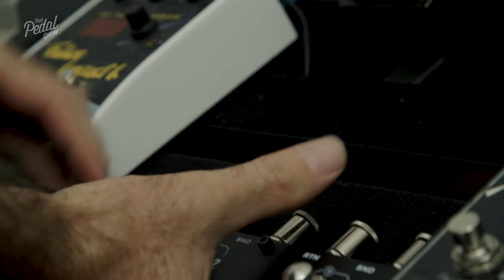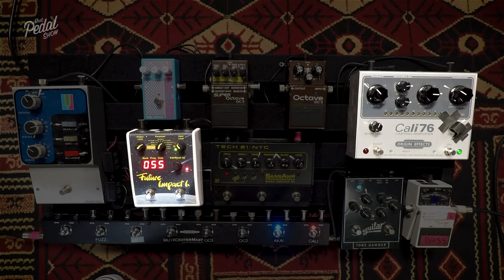Bass Pedalboard, Talk and Jams With Dishan Abrahams – That Pedal Show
Our first bass video!
In this video we welcome our great friend and utterly monster bass player, Dishan Abrahams. Dishan has a glittering list of credits including Kylie Minogue, Leona Lewis and many, many more. His current main gig is with UK singer/songwriter, Jess Glynne.
Before filming, Dan had put together Dishan’s latest board, so we take the opportunity to go through it while talking more generally about the bass discipline and mindset.
You’ll also notice the equally wonderful Dougie Mussard on drums to provide a bit of context for the bassing, not to mention un petit peu de jammage as well. Dougie and Dan have been playing together since before the dawn of time, so bless ’im he had no choice but to be the TPS Band drummer. Hooray!

We spectacularly managed to not have a bass amp handy, so we improvised with a JHS Colour Box and a powered PA cab for the room. The DI is treated to an Ampeg SVT and 8x10 Plugin via our Universal Audio Apollo 8P.

The drums are mic’d in the Glyn Johns fashion, and the guitar amps are mic’d as usual, so there’s spill everywhere on the jams. Room baby, room.

And yes, the bass is high in the band mixes. It’s a bass video!

Pedals used in this video

• Origin Effects Cali76 Limiting Amplifier (compact version linked below)

• Boss OC-2 Octave
No longer made

• Musitronics MuTron III
No longer made

- Intro, board build shots and bloooooze: 00:00
- Oh no, the first thing we played as a band… 2:27
- Welcome! 2:30
- Hang on, did you say Kylie Minogue? 3:04
- Who is that behind the bangy things? 3:17
- Dishan’s gigs: 4:10
- Playing bass, not easy: 5:15
- You can’t be a passenger: 6:33
- Dishan’s ’63 Fender Precision Bass: 9:31
- Grooving: 10:00
- Dishan’s bass ‘amp’ today: 11:20
- And the pedalboard: 12:48
- Origin FX Cali76: 12:55 (13:30)
- Aguilar ToneHammer Preamp: 15:25
- Panda Audio Future Impact: 17:25 (18:43)
- A bit more grooving: 19:52
- The original Akai Deep Impact: 21:05
- Boss OC-3 and OC-2 Octave pedals: 23:18 (24:01)
- Bass and synth crossover: 26:30
- Musitronics Mu-Tron III: 27:20 (27:52)
- SansAmp Programmable Bass Driver DI: 29:30
- Pedalboard at The Pyramids! 34:15
- How does it work in a mega band? 34:45
- Any advice for aspirant musicians? 35:45
- Dish’s fave players? 38:45
- Did you go to bass school? 40:11
- Dishan gives Mick a brief bass lesson: 41:30
- Bass thinking vs guitar thinking: 43:00
- What is a ghost note? 43:55
- Drums and bass, that special relationship: 47:00
- Jam! 52:47
- More jam… 54:26

Guitars in this episode:
• 1963 Fender Precision Bass

• JHS Colour Box / EV EKX12P powered speaker
• Two Rock Classic Reverb Signature and 1x12 cabinet / WGS12L speaker
• Audio Kitchen Big Chopper and 1x12 / Celestion Alnico Cream speaker